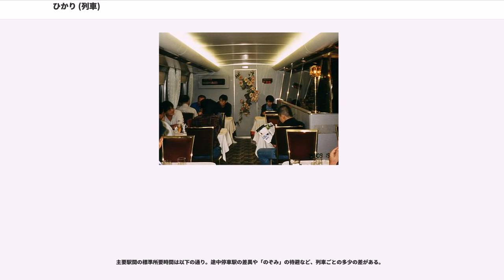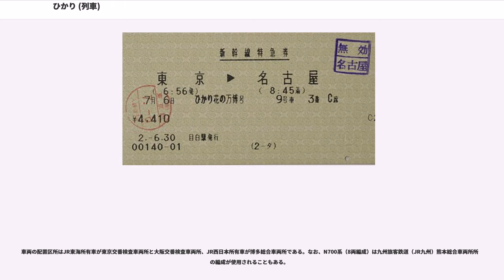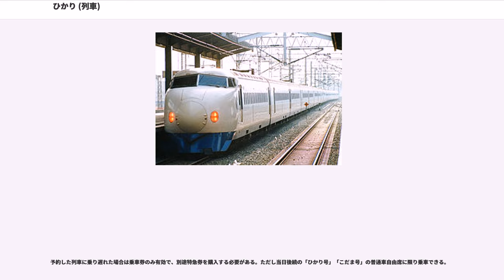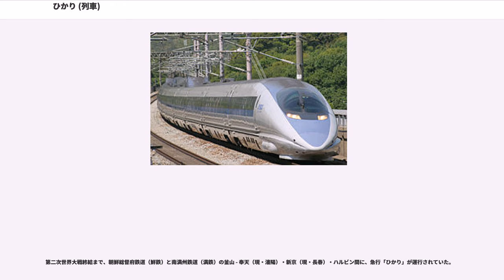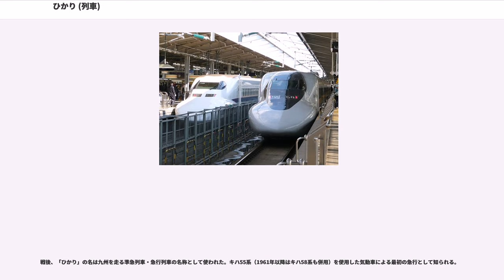ひかり (列車)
ひかりは、東海旅客鉄道（JR東海）および西日本旅客鉄道（JR西日本）が東海道・山陽新幹線の東京駅 - 新大阪駅 - 博多駅間で運転している特別急行列車の愛称である。案内表示では赤色が用いられる。

1964年（昭和39年）10月1日の東海道新幹線が開通した当初から、当時の日本国有鉄道（国鉄）により、東京 - 新大阪間を途中名古屋駅・京都駅のみに停車する“速達型列車”として誕生した。運行開始当時は、各駅に停車する「こだま」とともに「夢の超特急」とも称された。その後1972年（昭和47年）3月15日の山陽新幹線岡山駅開業、1975年（昭和50年）3月10日の山陽新幹線博多駅延伸に応じて運行区間を延ばし、長く東海道・山陽新幹線の全区間を走行する速達型列車として運転されていた。

その一方で山陽新幹線区間では開業当初から途中の停車駅が多い列車と少ない列車が設定され、本数も「こだま」の運行本数を大きく上回るようになり、列車によってはおなじ「ひかり」でありながら“速達型列車”と“途中駅通過型列車”の二つの側面を持つようになった。なかには京都 - 博多間が各駅停車となる「ひかり」さえ、一時期ではあるが設定されていたこともあった。

国鉄の分割民営化以後は東海道新幹線を担当するJR東海と山陽新幹線を担当するJR西日本との共同運行により、基本的には国鉄時代の運行体勢を維持して運行されてきたが、1992年の「のぞみ」運行開始後は速達型列車の役割を「のぞみ」にシフトさせることとなり、2003年10月以降は速達型列車である「のぞみ」を補完する“途中駅通過型列車”としての役割を主に担うようになっている。2018年現在は東京 - 博多間を直通する「ひかり」は存在せず、東京発着列車は最遠でも広島駅から（上下1往復のみ）、博多発着の「ひかり」は最遠でも名古屋駅から（下り1本のみ）の運行となっている（詳細後述）。

上述のように、東海道・山陽新幹線では長きにわたって主力列車の名称として用いられてきたこともあり、かつては「（東海道・山陽）新幹線=『ひかり』」とのイメージが強く、東海道・山陽新幹線の第二世代車両である100系新幹線の俗称、あるいは第三世代車両である300系新幹線開発のために製作されたモックアップ（スーパーひかりモデル）および「のぞみ」の名称決定前の仮称として、いずれも「スーパーひかり」の呼称が用いられていた。

東海道新幹線で運行される特急列車の名称は開業前に公募で選ばれ、応募総数約559,000通のうち、1位が「ひかり」で約20,000票、そして「はやぶさ」、「いなづま」、「はやて」、「富士」、「流星」、「あかつき」、「さくら」、「日本」、「こだま」と続いた。10位から下には現在使用されている「のぞみ」などもあったという。「光」と「木霊」（音）の組み合わせで、列車の速度差を表したとも言われる。光速の次が音速ならペアを組ませるのに丁度良いということもあった。

なお、計画時には列車名は設定せずに個々の列車を航空機のように列車番号だけで区別する予定だったが、「名前が欲しい」という要望が多数来たために列車名を付けることになった。

「ひかり」には、山陽新幹線がJR西日本の運営に移行して以後、山陽新幹線の輸送力・輸送状況に応じたさまざまなバリエーションが登場している。これらはいずれも「ひかり」の愛称であり、本来の列車名としては「特別号」を除いて、いずれも単に「ひかり」である。

2018年3月17日ダイヤ改正現在のものである。

東海道区間における日中は1時間あたり東京 - 新大阪間1本（東京33分発、新大阪16分発）と東京 - 岡山間1本（東京03分発、岡山23分発）の計2本が基本となっている。朝の一部に東京・新横浜・名古屋 - 広島間の列車と、名古屋 - 博多間の列車が設定されている。山陽区間では、前述の東海道新幹線直通列車とは別に、8両編成「ひかり」が新大阪 - 博多間で1往復、博多→岡山間で1本、16両編成「ひかり」が新大阪 - 博多間で1往復設定されている。

なお、2009年3月14日以降、東海道新幹線から山陽新幹線広島以西に直通する「ひかり」は運転されていなかったが、2013年3月16日のダイヤ改正により、朝の名古屋始発広島行きのひかり1本が博多駅までの運転となり、4年ぶりに東海道新幹線から広島以西に直通するひかりが復活した。

東...